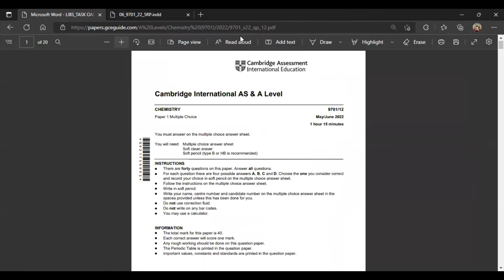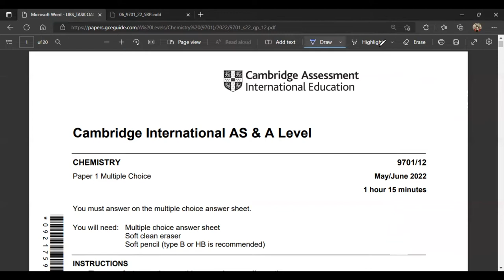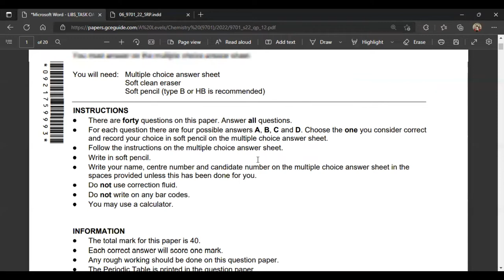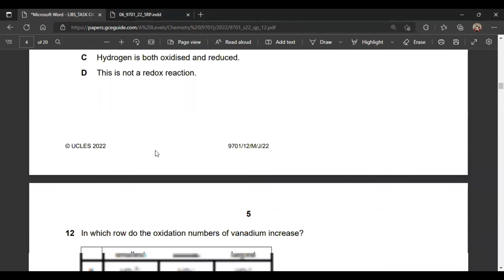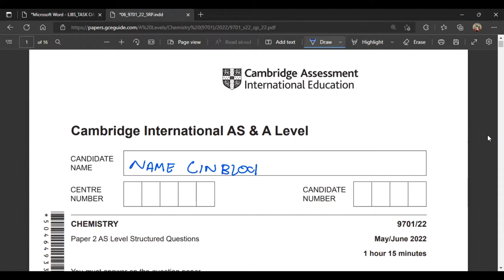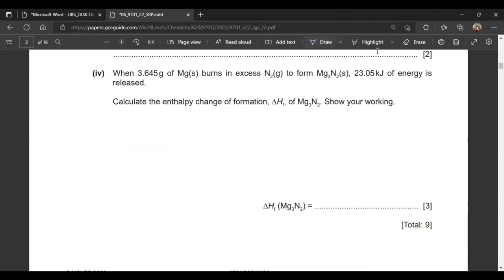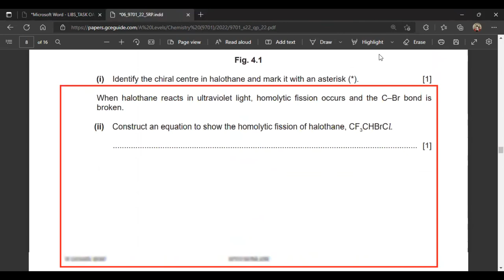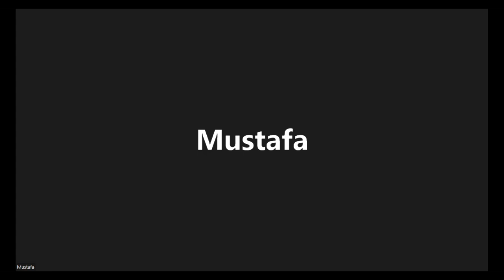Paper Attempting Techniques For IGCSE & A Levels Students